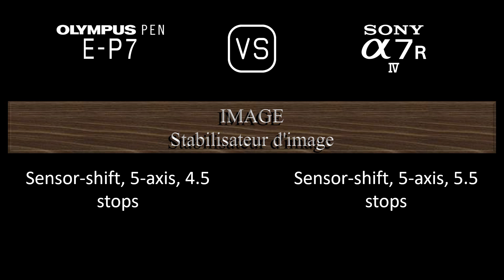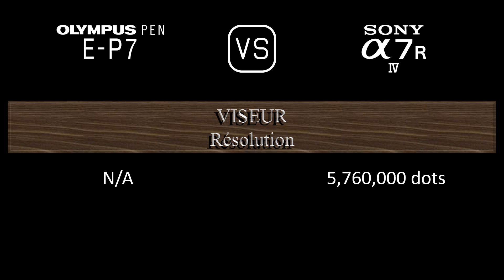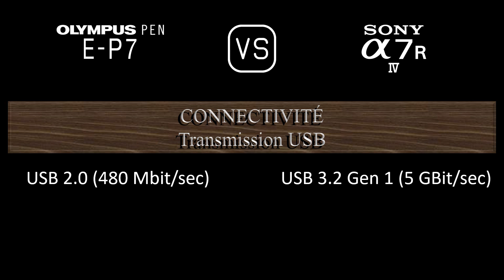Olympus PEN E-P7 vs. Sony A7R IV: Une Comparaison de Caractéristiques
Cette vidéo fournit un aperçu des fonctionnalités du Olympus PEN E-P7 et du Sony A7R IV dans une comparaison de caractéristiques (comparison of specifications).

00:24 LANCEMENT
00:32 BOÎTIER
00:41 CAPTEUR D'IMAGE
01:05 IMAGE
01:21 OPTIQUE ET MISE AU POINT
01:50 ÉCRAN
02:10 VISEUR
02:26 FONCTIONNALITÉS PHOTOGRAPHIQUES
03:27 FONCTIONNALITÉS VIDÉOGRAPHIQUES
03:43 STOCKAGE
03:47 CONNECTIVITÉ
04:16 CARACTÉRISTIQUES PHYSIQUES
04:36 AUTRES CARACTÉRISTIQUES